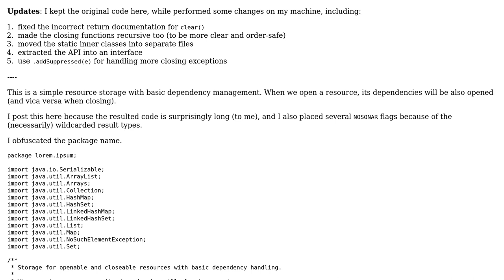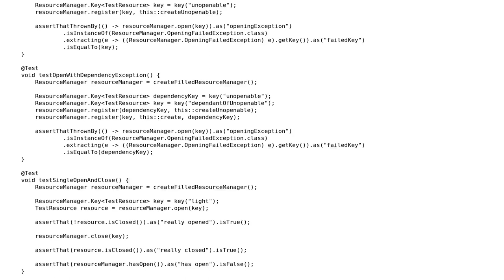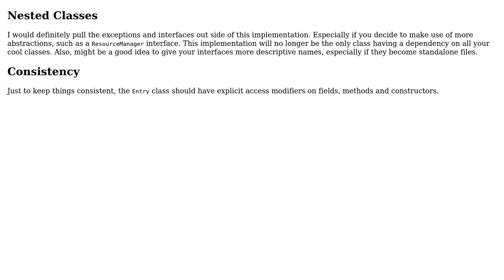Code Review: Resource manager class with basic dependency handling in java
With thanks & praise to God, and with thanks to the many people who have made this project possible! | Content (except music & images) licensed under CC BY-SA | Music | Images & others | With thanks to user JSextonn user David Horvath and the Stack Exchange Network Trademarks are property of their respective owners. You are responsible for your own actions.